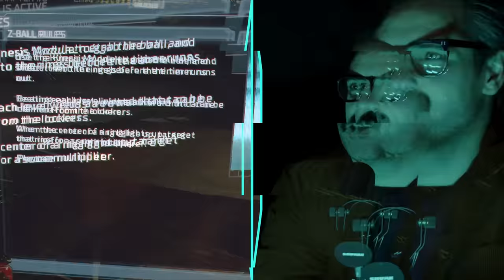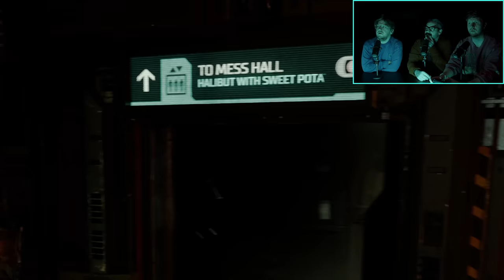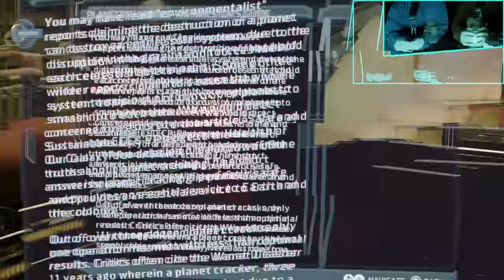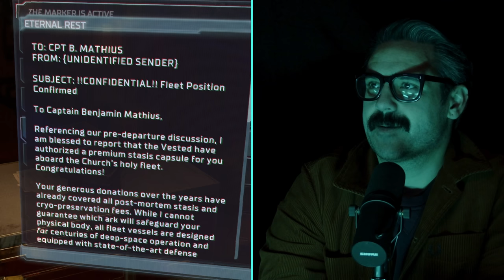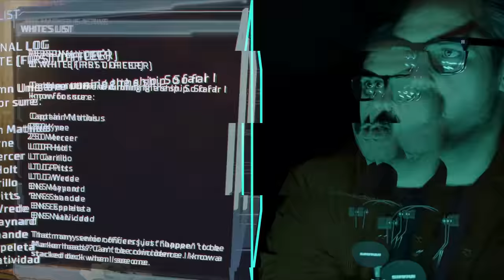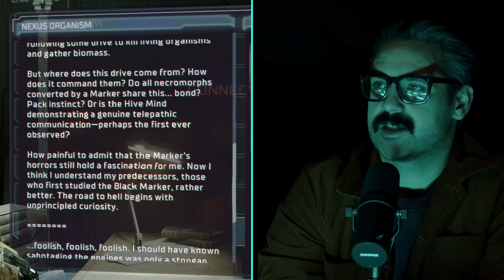SPOOKIES: Dead Space | Ep.10: End of Days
With a brand new singularity core in hand, we head back to fix the executive shuttle so we can escape in style.